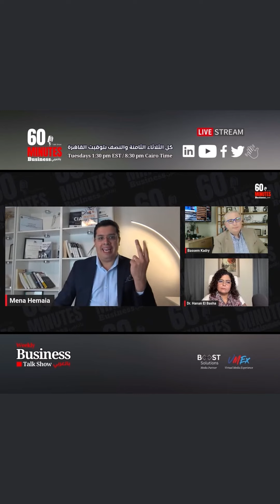Taxation of Earned Income Vs Passive Income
Earned income means trading your time for money, while passive income means your money works for you. Which one do you prefer?

الدخل المكتسب يعني تداول وقتك من أجل المال ، في حين أن الدخل السلبي يعني أن يعمل مالك لصالحك. أيهما تفضل؟